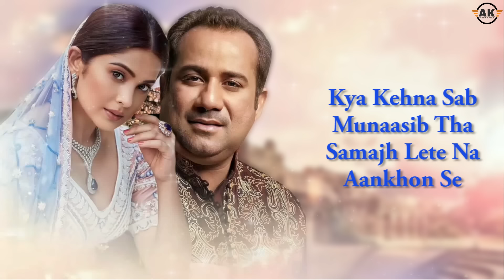Judaai Maar Deti Hai (LYRICS) Rahat Fateh Ali Khan | Jennifer Winget | Heartbroken Sad Song 2023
Song: Kya Kehna
Singer: Rahat Fateh Ali Khan
Music & Comp : Kamran Akhtar
Lyrics: Mujtaba Sunny
Mix & Master : Afzal Hussain@Stylus studio
Vocals : Syed Umar Hussain Lahooti

Rahat Fateh Ali khan , new songs rahat Fateh ali khan,

Lyrics-
Kisi Ki Bas Zara Si
Bewafai Maar Deti Hai
Mohabbat Mein Na Socha Tha
Judaai Maar Deti Hain

Kya Kehna Sab Munaasib Tha
Samajh Lete Na Aankhon Se

The Dastak De Rahe Aansun
Tere Dil Ke Daricho Se

Ki Khushfehmi Naa Jaane Kyu
Mera Sab Kuch Tumhi Se Hai
Palat Kar Tum Bhi Na Dekho
Yakeenan Phir Kami Si Hai

Ulajh Kar Bhi Mila Kuch Na
Mujhe Apne Naseebon Se
Joh Tum Hi Na Huye Apne
Kya Lena Phir Rakibon Se

Hain Rona Umr Bhar Maine
Juda Hans Kar Kiya Toone
Wafa Ki Baat Karte the
Diya Kaisa Daga Toone

Huye Aadhi Tumhare Joh
Mohabbat Chhod Di Toone

Magar Ye Aidh Karte Hain
Judai Hum Nibhayenge
Kisi Pe Maar Ke Bhi
Jeete Hain Kaise Ye Dikhayenge

Diye Bhi Toh Diye Kaise
Yeh Tumne Zakham Kaanton Se
Fakat Tujhko Hi Dikhne Hain
Hua Kuch Na Tabeebo Se

Kiya Tha Istakhara Toh
Teri Ulfat Ko Dekha Tha
Main Seedha Ishq Pe Pohchan
Mohabbat Ko Na Dekha Tha

Kanaare Par Laga Kar Kyun
Kanaara Humse Kar Baithe

Takare Teri Chahat Ke
Adhure the Toh Keh Dete
Yun Jaana Chhod Kar Tera
Yoon Hi Chup Chaap Seh Lete

Naa Hote Dar Badar Tujhme
Naa Hote Hum Masheeron Se
Likha Tha Saath Bas Itna
Samajh Lete Lakeeron Se

Samajh Lete Na Aankhon